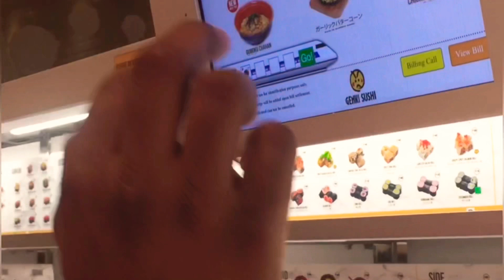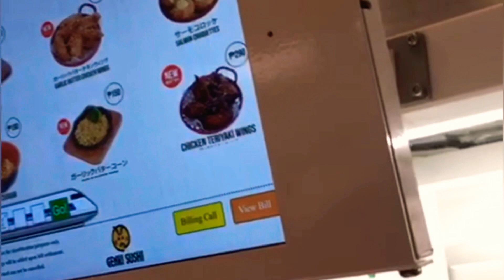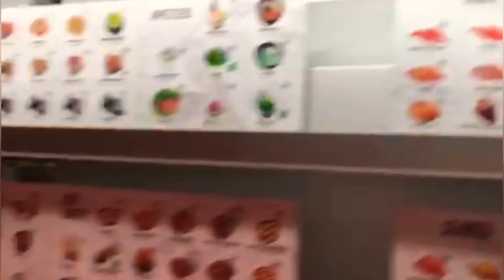GENKI SUSHI 🥢| JAPANESE FOOD || Suzette & Charles Travel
🥢 late dinner!